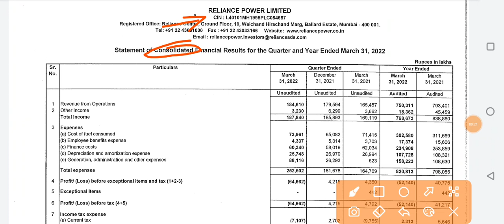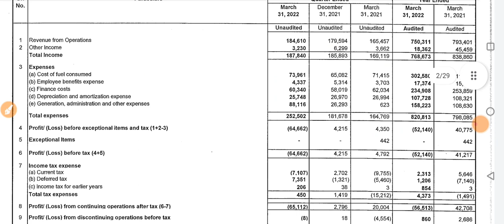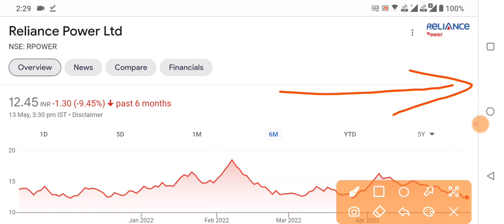RELIANCE POWER Q4 RESULTS 2022 धमाका | RPOWER NEWS | RPOWER LATEST NEWS | RPOWER Q4 RESULT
RELIANCE POWER Q4 RESULTS 2022 धमाका | RPOWER NEWS | RELIANCE POWER SHARE LATEST NEWS | RPOWER LATEST NEWS | RPOWER Q4 RESULT